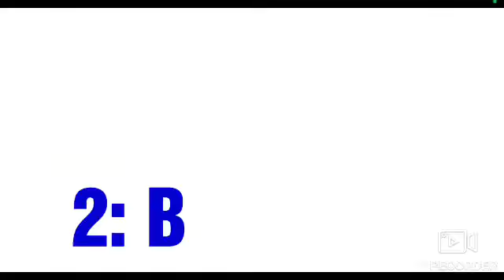Top 5 Niveles en Cartoon de Geometry Dash - gDash